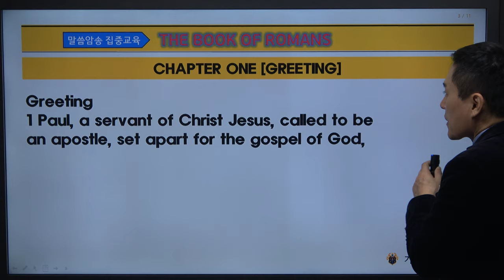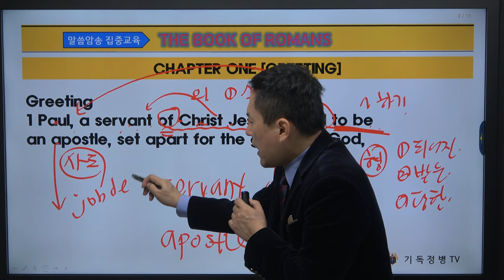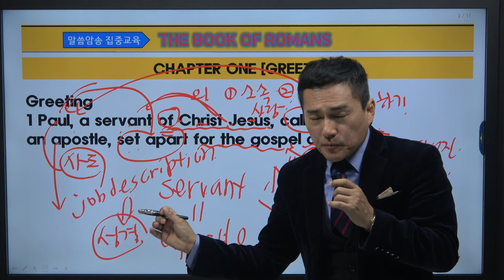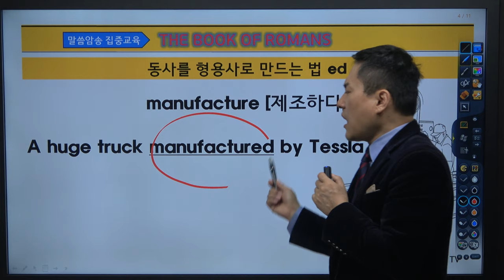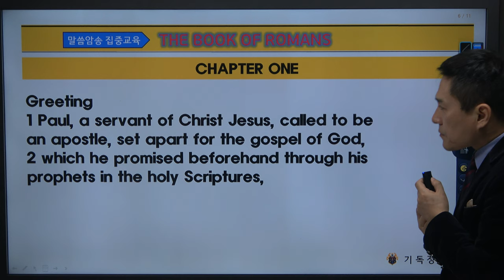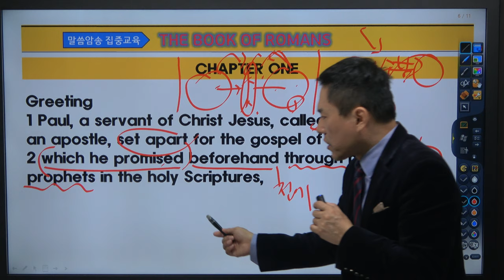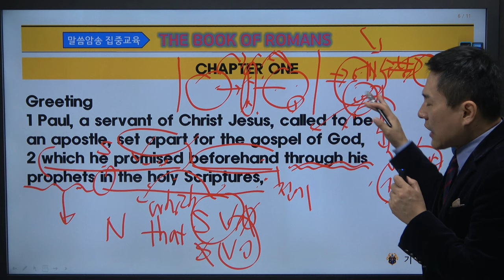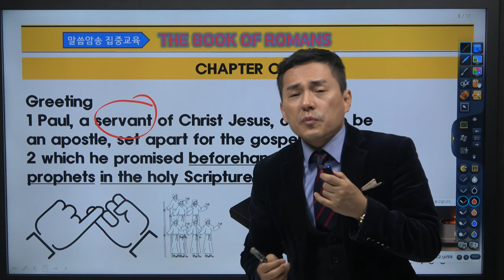로마서 암송특강 1강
기독 정병 TV는 국내외 크리스챤들에게 옳바른 복음교육을 사명으로 세워진 복음 방송입니다. 기독정병 TV는 이단성 광고 또는 바람직한 광고들로 인하여 수익 창출을 하지 않고 여러분의 후원으로 나아가는 자비량 선교 기관입니다.  여러분이 보내주시는 소중한 후원금은 전액 국내 선교와 해외 선교에 사용되어집니다. 국내 선교와 해외 미얀마에 군사정권 속에서 기독학교를 설립하는 사역에 여러분의 많은 기도와 후원으로 저희 복음 전파 사역에 하나님의 손길이 되어 주십시요.